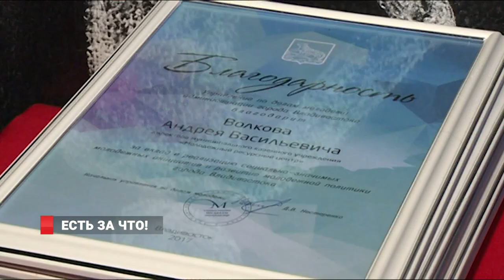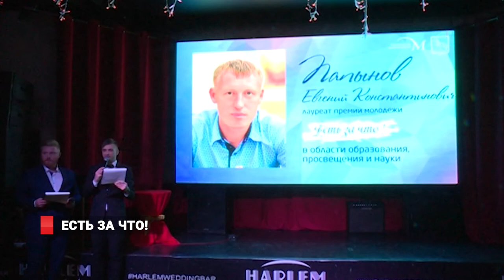Есть за что!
Молодежную премию «Есть за что!» за вклад в развитие Владивостока вручили лауреатам 2017 года. Основанием для присуждения премии является состоявшееся дело или событие, которое повлияло на развитие города и принесло пользу для горожан. Среди победителей – авторы и создатели проекта «Диалоги о махачке».